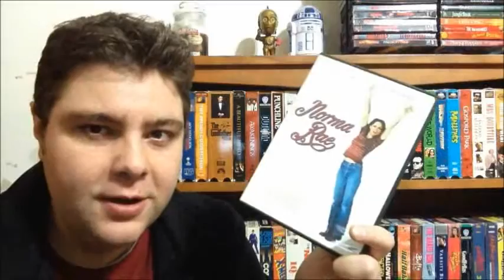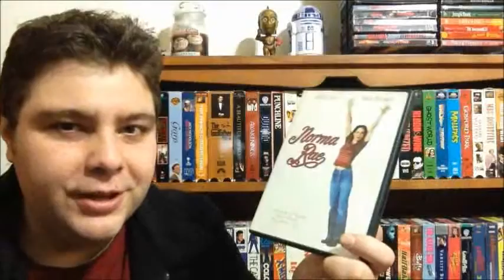NORMA RAE (1979) Movie Review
Sally Field's Oscar-winning performance. My review of Norma Rae. Best Picture nominee: 1979.